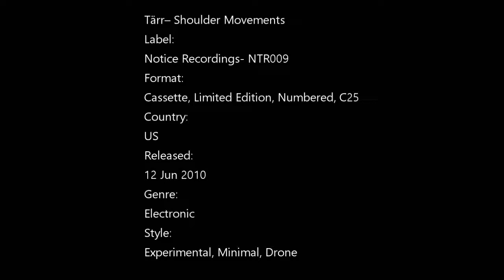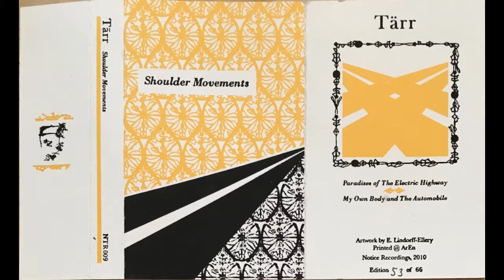Tärr ‎– Shoulder Movements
Label:
Notice Recordings ‎– NTR009
Format:
Cassette, Limited Edition, Numbered, C25
Country:
US
Released:
12 Jun 2010
Genre:
Electronic
Style:
Experimental, Minimal, Drone
Tracklist
A My Own Body And The Automobile 10:53
B Paradises Of The Electric Highway 11:07
Credits
Artwork [Artwork By] – E. Lindorff-Ellery*
Notes
The following incorrect tracklisting is given on the insert:
Paradises of the Electric Highway (on side A)
My Own Body and the Automobile (on side B)
Foil stamped fold-over insert.
Printed @ ArEn.
Hand-numbered edition of 66 copies.